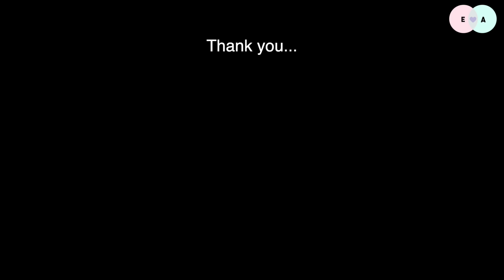No Ramadan Fasting Vlog